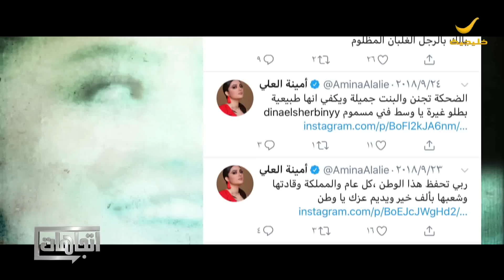برنامج اتجاهات الموسم السابع حلقة 9 - 2 ديسمبر 2018